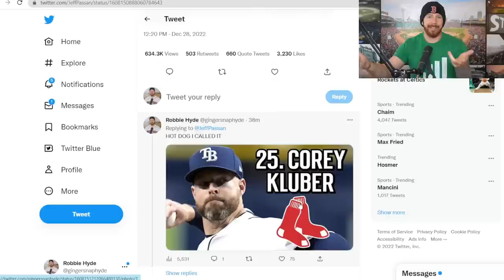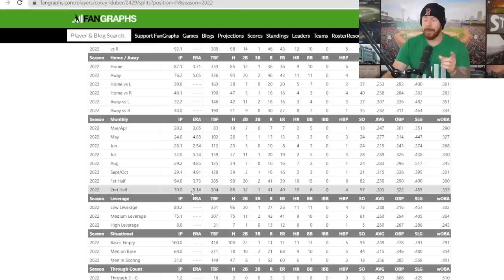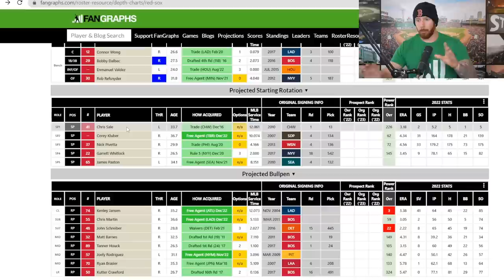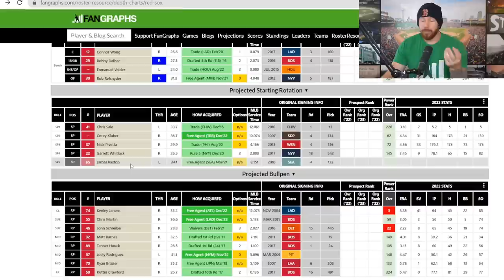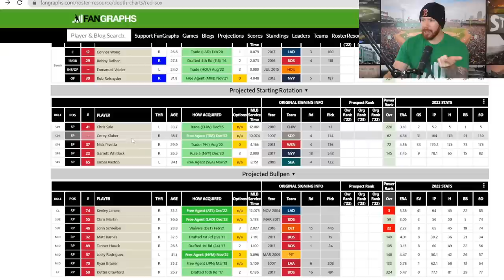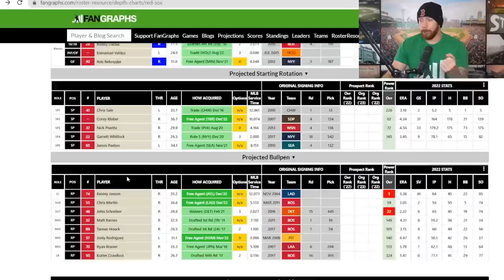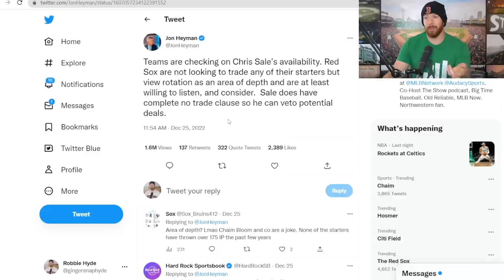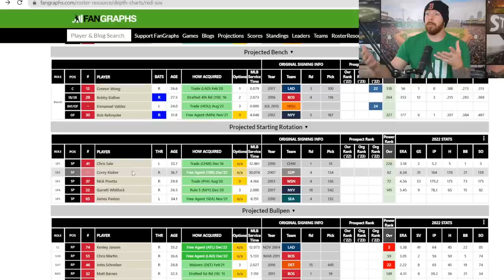Red Sox Sign Corey Kluber; What’s Next? Chris Sale? Rafael Devers?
In this video, I discuss the Red Sox signing Corey Kluber, what they could do next with Rafael Devers, and what this could mean for Chris Sale.